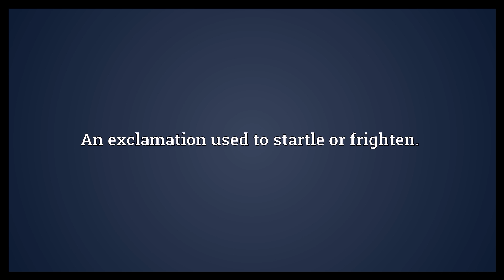Boh Meaning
Video shows what boh means. An exclamation used to startle or frighten..  Boh Meaning. How to pronounce, definition audio dictionary. How to say boh. Powered by MaryTTS, Wiktionary